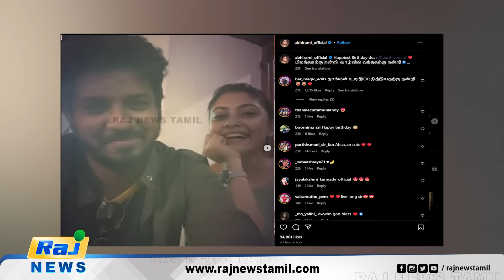பிரபல இயக்குநரை காதலிக்கும் அம்மு அபிராமி! உறுதியான தகவல்! | AmmuAbhirami | love | Asuran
பிரபல இயக்குநரை காதலிக்கும் அம்மு அபிராமி! உறுதியான தகவல்!